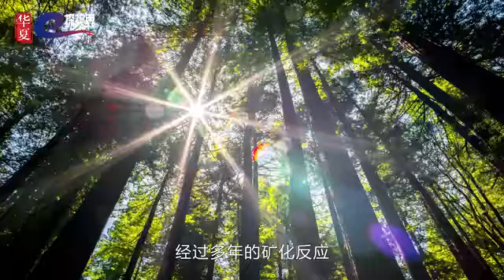一个岛国仅靠卖鸟粪！竟然成为全球最富裕的国家？了解一下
An island country only sells bird droppings! Become the richest country in the world